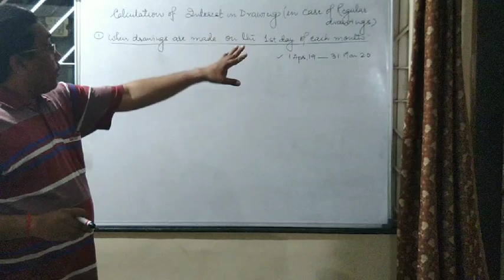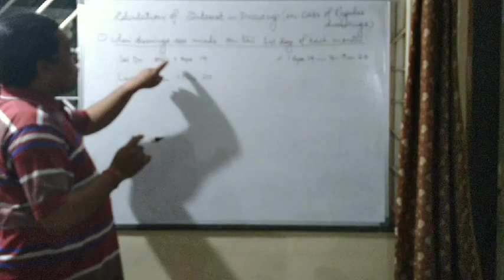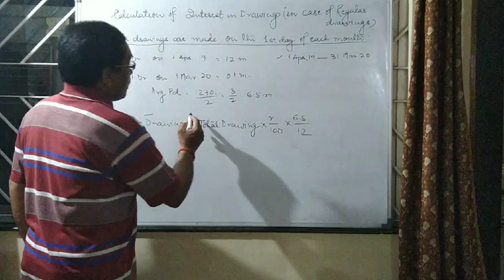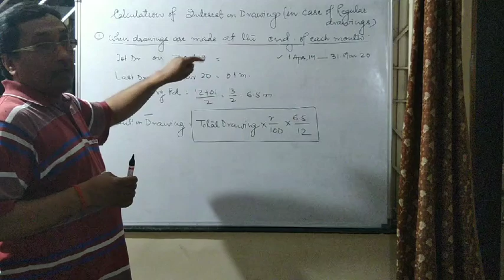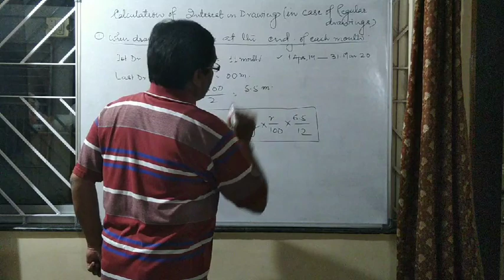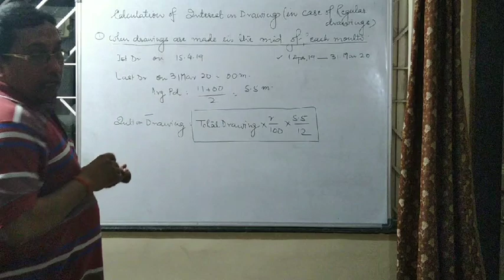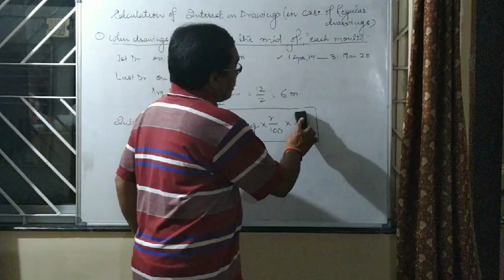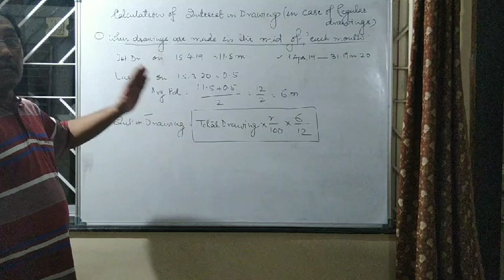Fundamental lecture-4 by Jitendra Kumar(DAV HEHAL)